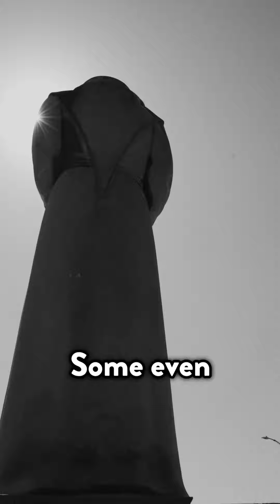Exploring Bakersfield's Top 5 Haunted Places